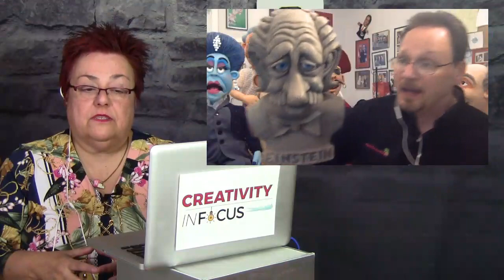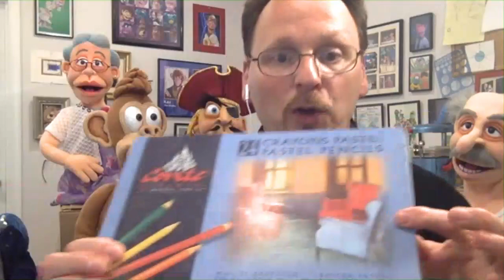Ep 27 - Talking About Puppets! - Creativity in Focus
Today we'll be talking about puppets and ventriloquist figures with artist Barry Gordemer. Barry will talk about the creative process, NPR, puppets, ventriloquism and much more!